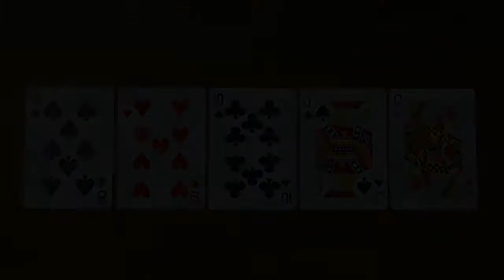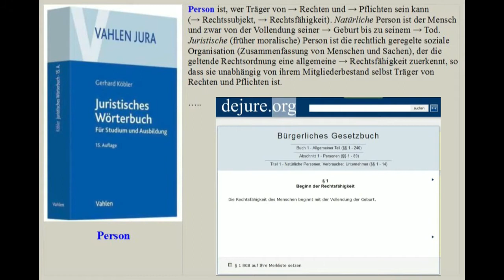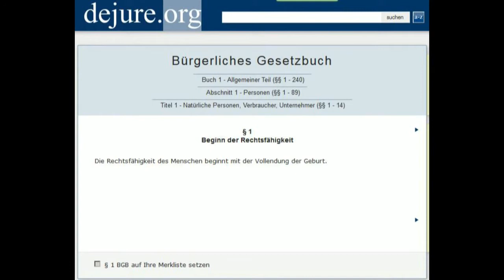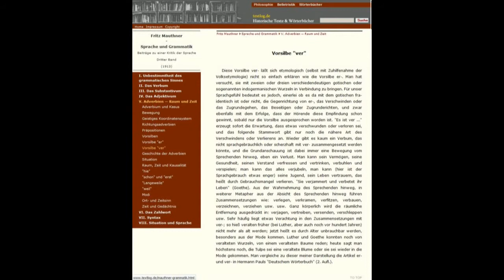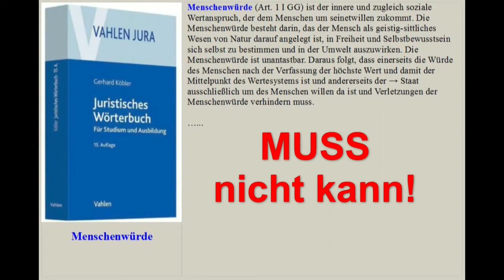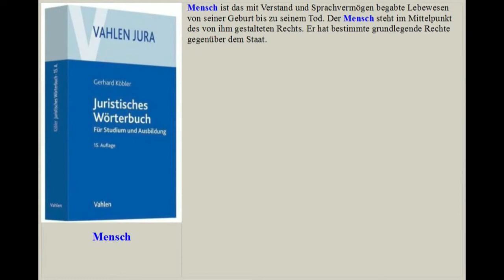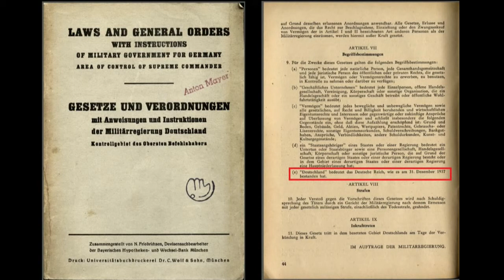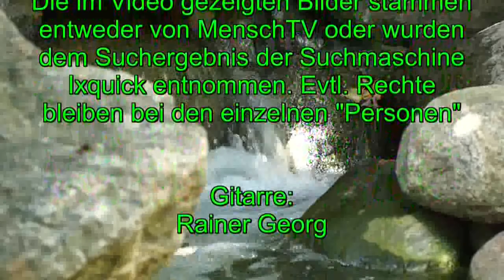Menschen und Personen - Wie man das System (BRD) verlassen kann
Dieses Video gibt einen Einblick in die Sprache der Juristen und zeigt auf, wie wir Menschen zu Personen gemacht wurden und wie wir uns damit identifizieren (lassen). Es geht um den Sprung in ein anderes Bewußtsein und die Begründung der "Wahrheit".
Hier geht es nicht um die Auslegung von Gesetzestexten, sondern um die eindeutige Definition der in den Gesetzestexten und Verwaltungsakten benutzten Begriffe. Dieser Film soll helfen, daß wir uns alle wieder näher kommen und gemeinsam das System überdenken. Es geht nicht um Schuldzuweisung oder Vergeltung, sondern vielmehr darum, daß wir alle im selben Boot sitzen.

Erkenntnisse und andere Delikatessen des Seins. Eine Nachdenk- und Aufwachhilfe für Menschen auf ihrem Weg aus der persönlichen Sklaverei im vorherrschenden Gesellschaftssystem. Ja, es gibt eine Lösung! ;-) Dank an Joe Kreissl, der den Anfang begründet hat.